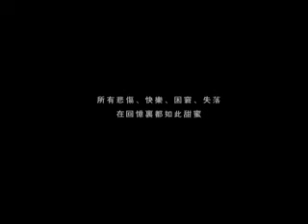Zhaoze_time to flow back / 沼泽乐队_时光倒流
Zhaoze_time to flow back / 沼泽乐队_时光倒流(original)
music/arrangement: Zhaoze(沼泽乐队)
lyrics: hz(海亮)
MV directed/produced by 董治汗Hanson
assistant: 阿包, despairada, suzanne

*the music "時光倒流Time to flow back", is from the swamp's single「時光倒流Time to flow back」

lyrics:
我在漂浮
在汨汨星河里 逆溯
我着急地 抓紧了 每一道光絮
就好象是 抓住了 每一个期许

那些忧伤的鱼 迎面而来
在耳畔穿梭和 耳语
嘟哝着 被遗忘的 每一刻瞬息
又重复了 曾牵挂的 每一段悲喜

呵.
呵.
我勇敢地 抓紧了 每一道光絮

呵.
呵.

呵.